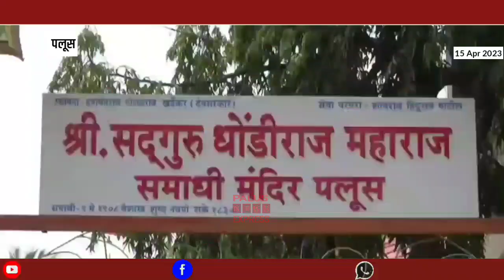पलूस येथील श्री समर्थ धोंडीराज महाराजांची यात्रा सोमवारपासून, विविध कार्यक्रमांचे आयोजन